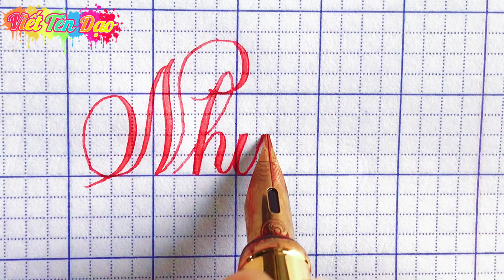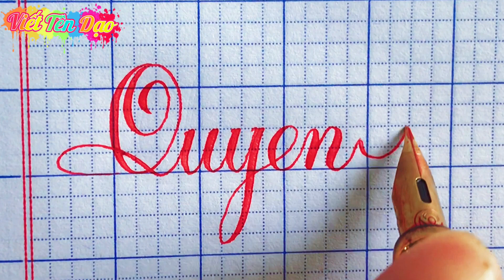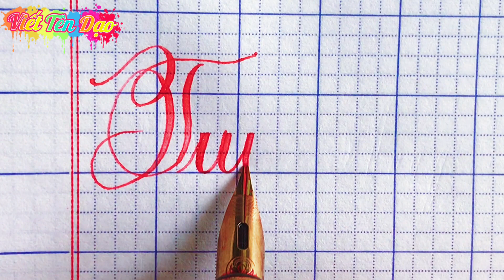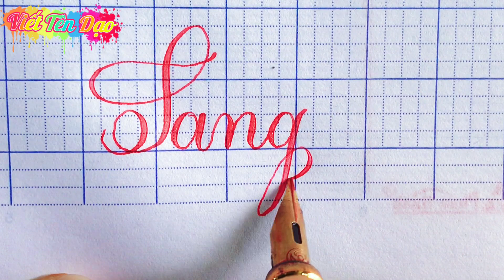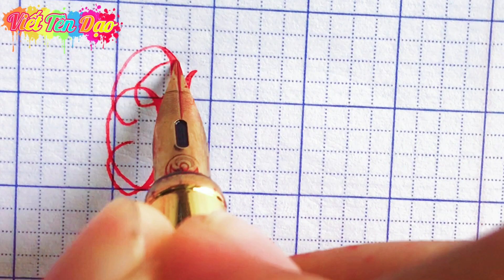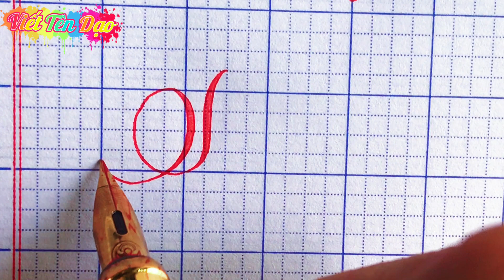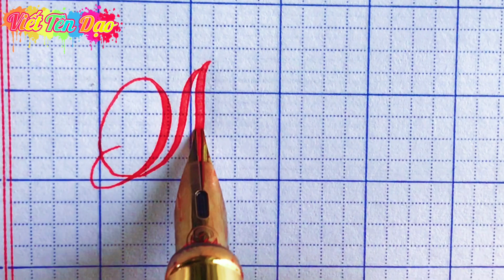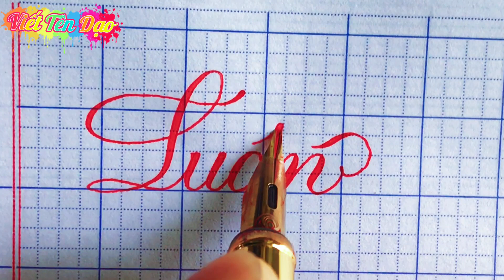TẶNG TÊN THEO BÌNH LUẬN ĐEPJ NGÂY NGẤT | VIẾT TÊN DẠO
✍️ Kênh luyện viết chữ đẹp
✍️ Kênh tặng tên trong bình luận
✍️ Cảm ơn mọi người đã ghé xem!
ID tiktok của mình : viettendao
© Bản quyền thuộc về Viết Tên Dạo
© Copyright by Viết Tên Dạo  ☞ Do not Reup